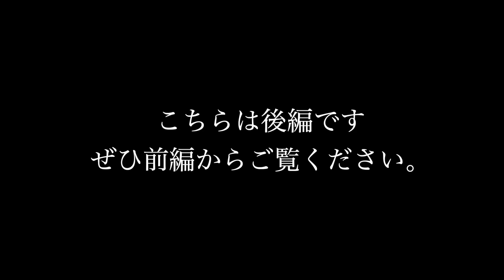【後編】兄弟でルーレットカラオケ対決したら上手すぎた！！！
今回は前回の動画の続きです‼︎
前編をまだみてない方は是非前の動画から見てみて下さい！

今回歌った曲の御本家様はこちら▼

ID:2017.313

◆X
公式：@tom_seina_ss